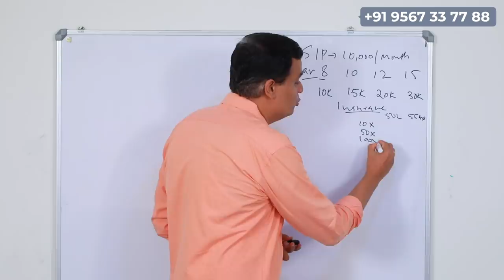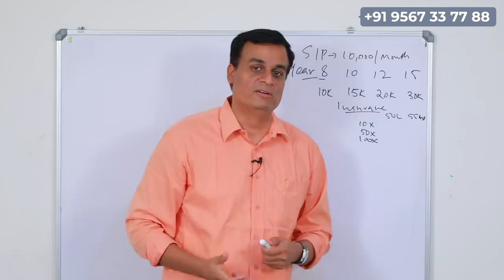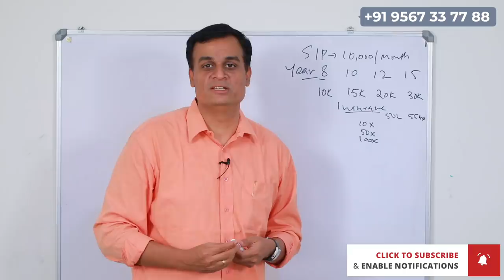പ്രതിമാസം 10000 മുതൽ 30000 വരെ വരുമാനം ലഭിക്കാനുള്ള ഇൻവെസ്റ്റ്മെന്റ് | Monthly regular income plan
Earn Monthly 10000 to 30000 from your investment

Invest in SIP monthly basis for 8 to 15 years which help you to earn 10000 to 30000 income per month.
Insurance cover of 100 times (Max of 50 Lakhs) of your monthly instalement up to 55 years of age

This is a good method to secure a income in future for your financial freedom journey.